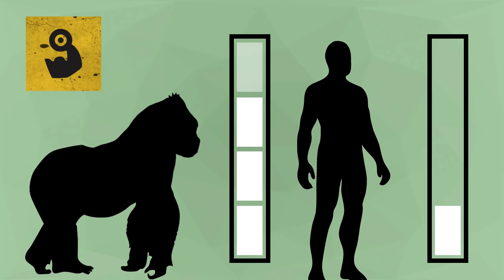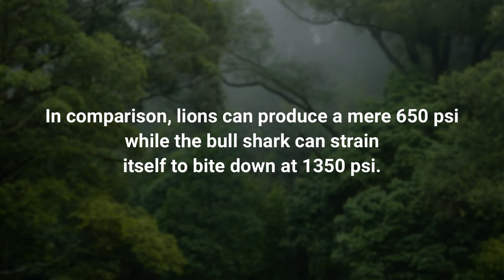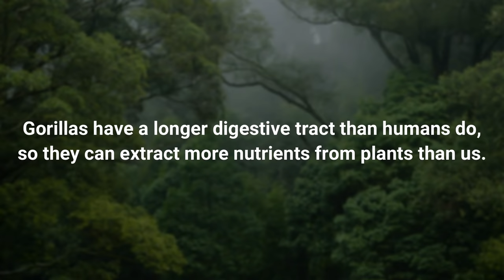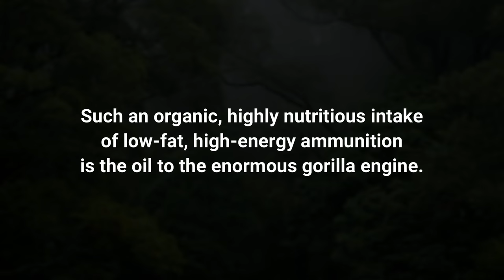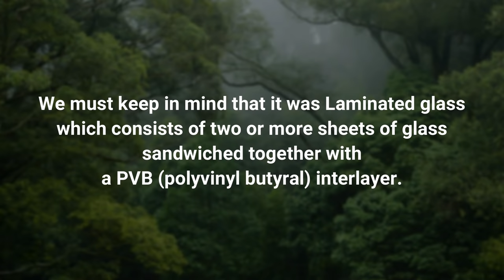Why Gorillas Are So Strong?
00:00 Why Gorillas Are So Strong?
00:58 How strong is a gorilla compared to a human?
03:08 How Strong is a Gorilla’s Bite?
04:08 Why Are Gorillas Strong?